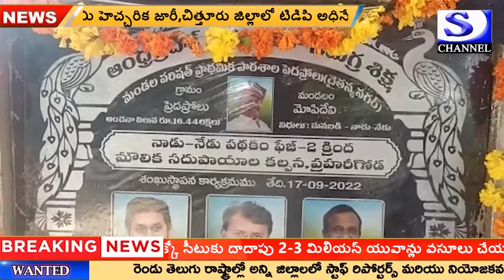MEE TV sangareddy 21-09-2022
MEE TV sangareddy